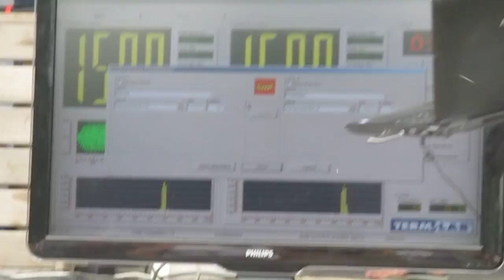заруба Biohaz vs Дружбан